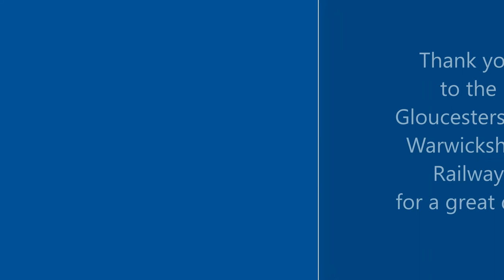Gloucestershire Warwickshire Railway Diesel Gala October 2002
A short video from the Gloucestershire Warwickshire Railway Diesel Gala on the 20th October 2002.

We see 47105 and class 20 D8137 in action with a steam heated train.

Great Western Railway Heavyweight No. 4720 also makes a cameo appearance.